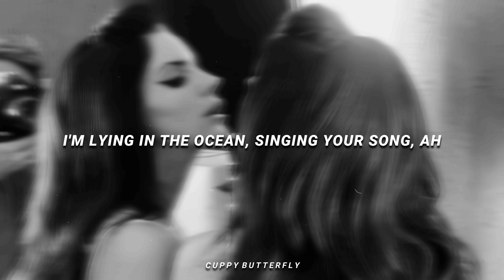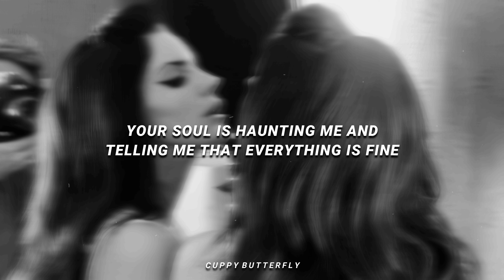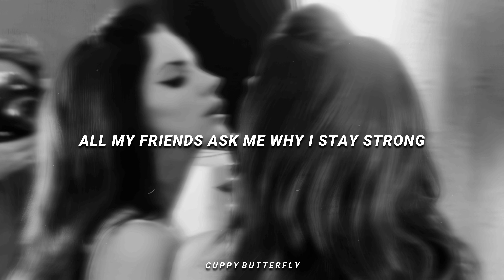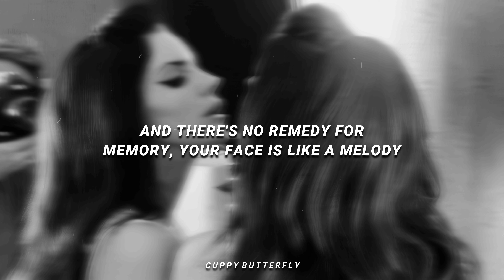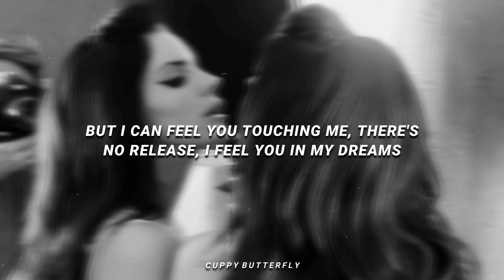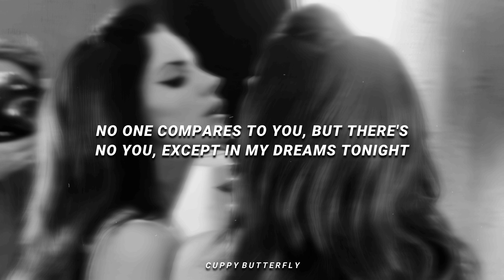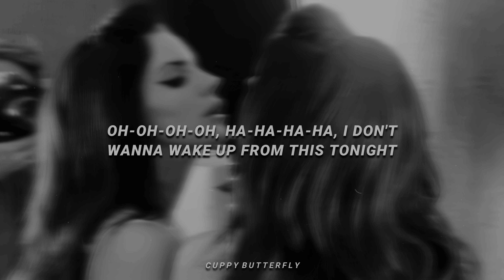lana del rey - dark paradise | slowed & reverb (lyrics)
• Artist: ​⁠​⁠​⁠​⁠@LanaDelRey

If you are the author of the photo/video or song and don't want this video to remain public because an item created by you is included in it, please contact me and within 24 hours I will give you a response to your request, and the video will be deleted as quickly as possible or we can discuss, you can ask me to add a link that represents you in the description of the video in which your item is included.